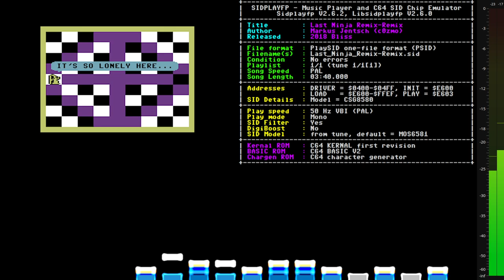Last Ninja Remix-Remix - c0zmo - 2018 Bliss - (stereo mix)